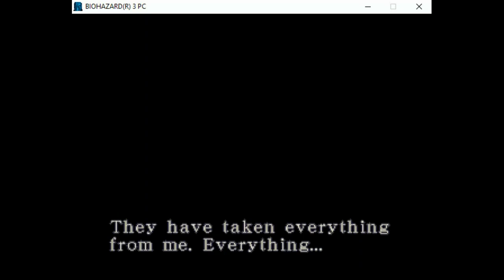Resident Evil 3 Nemesis Scenario - Final Battle | KOMIZO MOD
Nemesis defeats Jill and Carlos.